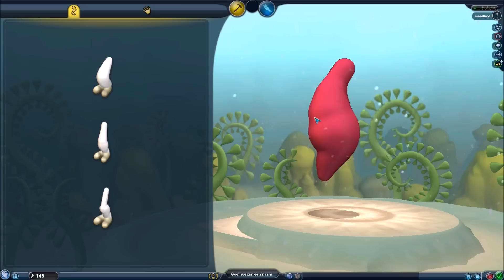DICKBUTT! | Spore #1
Creating Dickbutt the famous meme XD